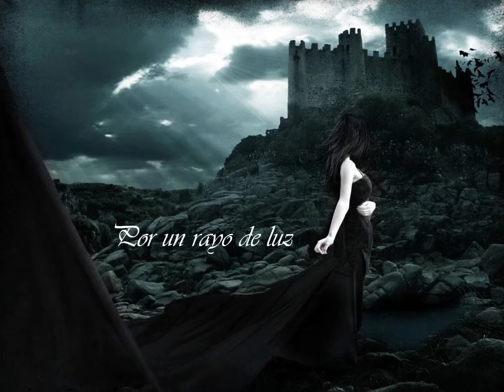Essenza Di Te MaYaN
Banda: MaYaN
Album: Quarterpast